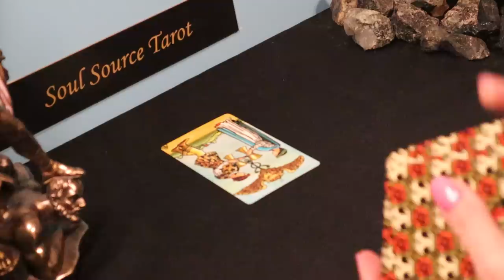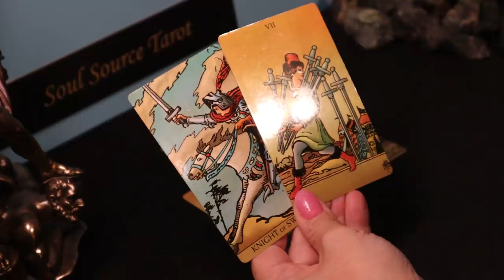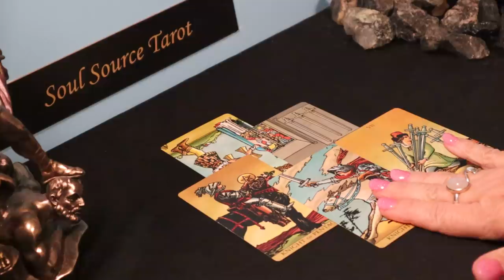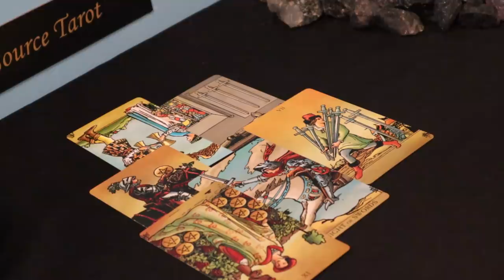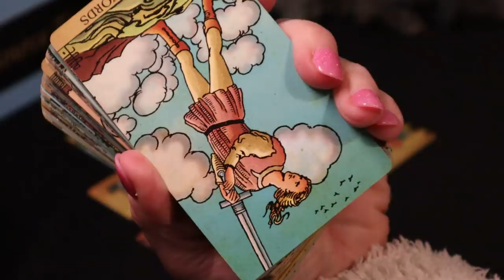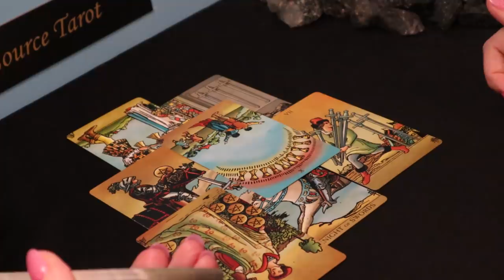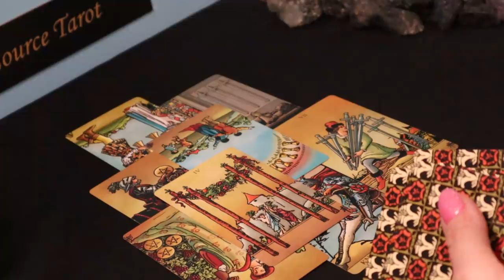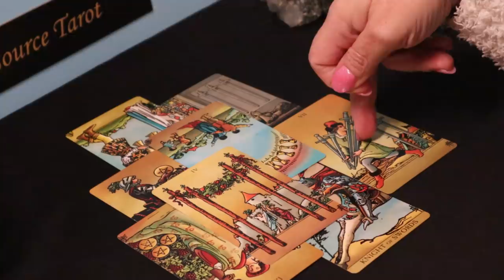The Daily Vibe ~ A Run In...Boom ~ Daily Tarot Reading